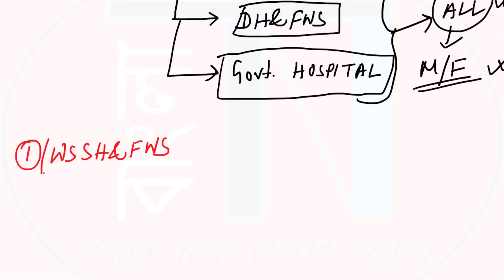WB Health Recruitment 2023 : State Health, Dist. Health & Govt HOSPITAL | Government of West Bengal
Westbengal Health Recruitment Notification from three different places , like - State Health and Family Welfare Samiti , District Health and Family Welfare Samiti and 3rd from one important government hospital . Check Post and apply Now for this latest govt jobs in wb #2023